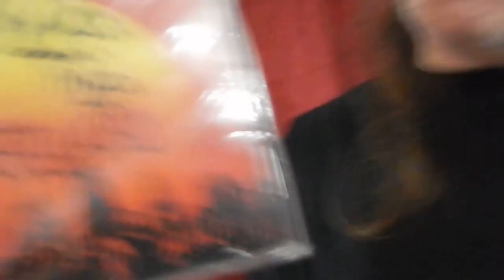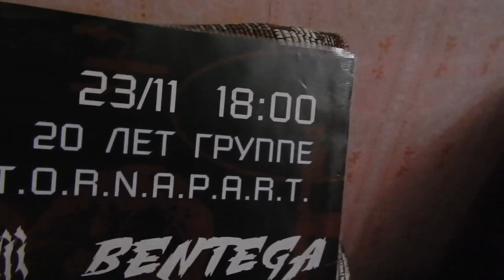Music Reviews: 23.11.2019. Фестиваль Тяжёлой Музыки. Начало в 18-00. Metal TV Series... (163)